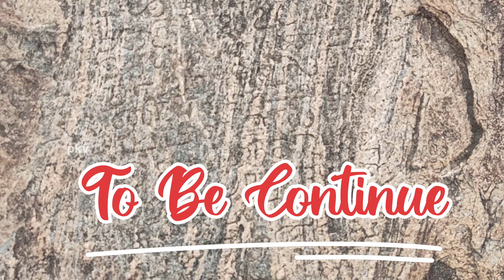dindigul🤩malakottai😈pk ❤‍🔥quad🔥😎1st😱time🥰going🚶‍♂️to🔥malakottai in 23😎year's😁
pravin kumar

Insta id follow panikonga pk squad🔥😎

bike raiding#vloging

Wonderla vlog's 😎🔥❤‍🔥🎪
1st😇water🌊ride in😎Wonderla🔥pk🔥squad😈in Kerala

pravin kumar vlog's 🥰😎🏍

Like  coment share panunga🥰😍❤‍🔥

Coment😂

Love you pk squad 😍💖❤‍🔥

Kerala series🥰😎🏍🏞

Poco x3:

Mi 6:

Helmet strap:

Video ku like panunga👍🔥😇

Ninga kudukura like&support than melum video pana motivation ahhh iruku